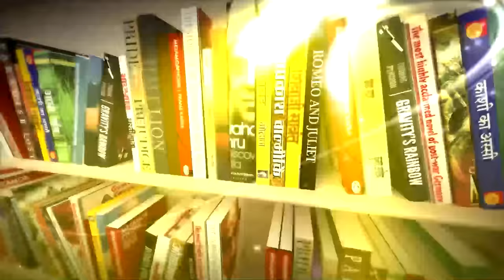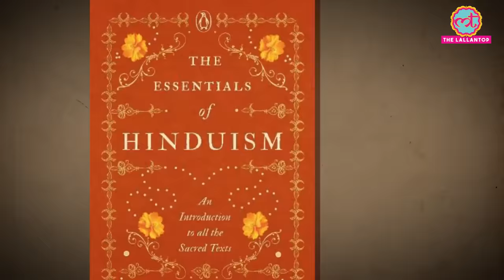IIM Professor को Hindu धर्म पर किताब लिखने की जरूरत क्यों पड़ गई?| Kitabwala | Saurabh Dwivedi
Today's episode of kitaabwala is about the book 'The Eseentials of Hinduism' which tells us about the ancient texts of Hindu culture like vedas, upanishads, etc in brief form. This book is written by Prof. Trilochan Shastry.

He is a Prof. of IIM Bangalore and Founder Secretary and CEO of Centre for Collective Development (CCD) which promotes cooperatives in dry land areas for small and marginal farmers since 2004. He is also founder of Farmveda, a value added social venture giving all profits to farmers.

Apart from this he is the Chairman and founder of Association for Democratic Reforms (ADR) that does Citizen Election Watches all over the country since December 2002 with over 1200 NGOs, has won several public interest litigations (PIL) in the Supreme Court, and important RTI appeals on Political Parties. ADR has been conferred 4 National Awards from CNN-IBN, NDTV, TOI, President of India.